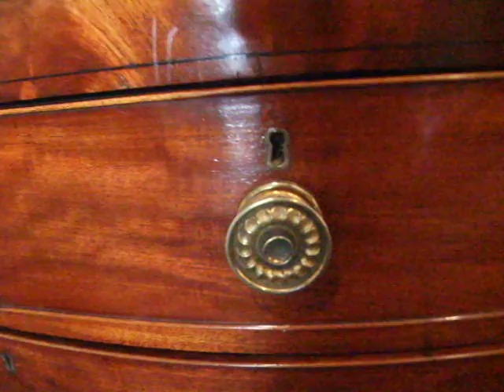George III inlaid mahogany bow front chest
Here we offer this very useful and attractive period chest of drawers.
The chest has the usual 2 short and 3 long drawers, but the added attraction of delicate stringing decoration to the frieze.
The drawers are fitted its original brass knob handles.
The chest has a caddy top and finishes on slightly splayed bracket feet.
This type of chest is very versatile and can be used in the drawing room as well as a bedroom.

PRICE MATCHING
Antiques are quite unique it is impossible to price match
When you choose to purchase an item from Hingstons you will be purchasing a piece that will enhance your home.
We spend time choosing the best product, that meets the criteria to be placed in Hingstons of Wilton stock.
We use traditional methods of restoration and do not use lacquers and spray finishes.
Beware of poor imitations.

100cms wide
52cms deep
110cms high